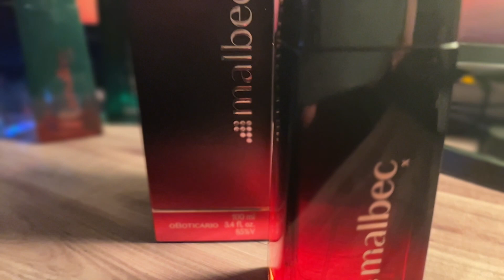MALBEC X ou ESSENCIAL ÚNICO? Qual o melhor lançamento da PERFUMARIA NACIONAL até o momento?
LEGENDA PARA INICIANTES EM PERFUMARIA:

Nota: sinônimo de ingrediente ou matéria-prima. O odor característico de uma matéria-prima, uma nota, como lavanda ou rosa.

Matéria-prima: componente básico da fórmula de uma fragrância.
Essência: óleo essencial.

Acorde: é uma nova sensação olfativa que é resultado da harmonização de dois ou mais ingredientes (notas).

Nota de saída: a primeira impressão olfativa da fragrância. Esta nota representa o impacto inicial.

Nota de corpo ou meio: esta nota se desenvolve após as notas de saída e antes das notas de fundo deixando para trás um rastro perfumado que pode durar por algum tempo. A personalidade da fragrância.

Nota de fundo: esta é a fase que aparece após algumas horas e que sinaliza a durabilidade e equilíbrio da fragrância.

Concentração: esta é a quantidade de concentrado de perfume dissolvido em álcool. Ele tem muitos nomes: Extrato, Eau de Parfum, Eau de Toilette, Eau de Cologne, Deo Colônia (no Brasil).

Parfum: eles contam com uma concentração de fragrância de mais de 25%, o que pode fazer a sua fixação durar mais de 10 horas.

Eau de parfum: eles contam com uma concentração de fragrância de 15% a 25%, o que pode fazer a sua fixação durar de 8 a 10 horas.

Eau de toilette ou deo colônia: possui concentração de fragrância de 8% a 14%, podendo durar de 6 a 8 horas na pele.

Eau de cologne: possui até 3% de concentração e duração de 2 horas. Entre os EDC e EDT estão os body mist ou body splash, que são as águas, com concentração de 3% a 5% e duração de 2 a 4 horas.

Perfume de nicho: marcas de perfumes com menor e mais exclusiva distribuição. Alguns exemplos: Le Labo, L’Artisan parfumeur, Serge Lutens, entre outros.

Perfume designer: marcas de perfumes com maior distribuição que procura agradar mais pessoas de foram geral. Alguns exemplos: Paco Rabanne, Dior, Chanel, O Boticário, Natura, entre outros.

Silagem: Termo muito utilizado no exterior, que simboliza o rastro que determinada fragrância apresenta. Está diretamente ligado à projeção e, por isso, um costuma substituir (ou englobar) o outro.

Rastro: o perfume que fica no ar.

Projeção: É o poder que uma fragrância possui em exalar, dentro de uma determinada distância (alcance), quando aplicada e,também, durante toda a sua evolução.

Fixação: É comum ouvir falar em fragrâncias com forte – ou fraco – poder de fixação, ou seja, que persistem – ou não – por várias horas. Mas o efeito não é mérito de um agente fixador, como há quem acredite. Na verdade, a fixação se deve, em maior parte, às notas de fundo, também chamadas de notas de base. Elas são ingredientes mais densos e persistentes, capazes de atuar na composição, de modo a proporcionar uma difusão mais lenta. Não é à toa que os perfumes de séculos passados eram muito mais naturais e duravam por muitas horas na pele. Contudo, atualmente, com o avanço da tecnologia e as restrições acerca do uso de alguns ingredientes, estão sendo criadas substâncias químicas que passam a agir com este propósito.

Flanker: Termo usado para as versões (variações) que são lançadas de um mesmo perfume. Normalmente, compartilham do mesmo DNA, variando conforme a proposta. Exemplo: Kenzo Pour Homme, Kenzo Pour Homme Fresh, Kenzo Pour Homme Woody, Kenzo Pour Homme Sport e Kenzo Pour Homme Sport Extreme.